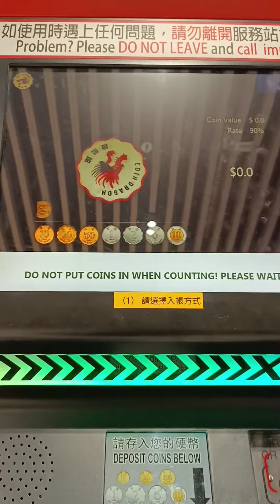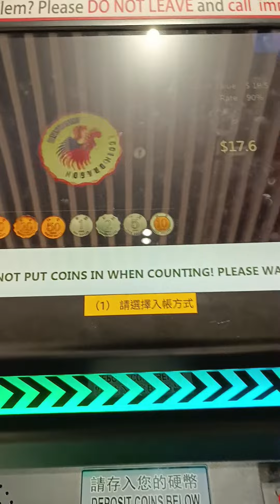Mesin Penukaran Koin / Recehan di Hongkong ,udah banyak disetiap Distrik ( Mesin Dragon Coin )